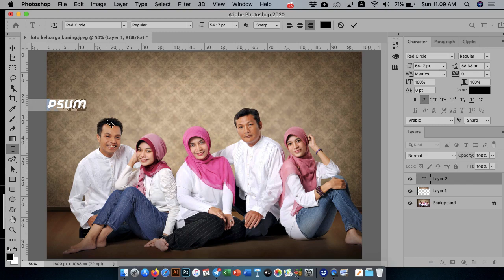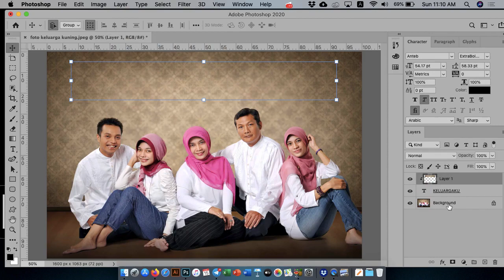Adobe Photoshop CC2020 Tutorial Bahasa Melayu - Rectangular Marquee Tool dan Clipping Mask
Perkongsian yang sangat menarik berkaitan tips & cara untuk anda design banner, poster, flyers, kad nama dan lain-lain menggunakan Adobe Photoshop CC.

Video tutorial ini menggunakan Adobe Photoshop CC 2020. Versi kali ini ada berlainan sedikit kerana kita akan kongsikan beberapa tips yang nampak mudah akan tetapi sangat membantu anda untuk mencari inspirasi serta dijadikan panduan sebagai seorang designer terutama "Beginner".

Jom KITA sama-sama SHARE video tutorial dalam Channel ini agar lebih ramai rakan kita di luar sana mendapat manfaat!

Cadangan peralatan yang boleh digunakan